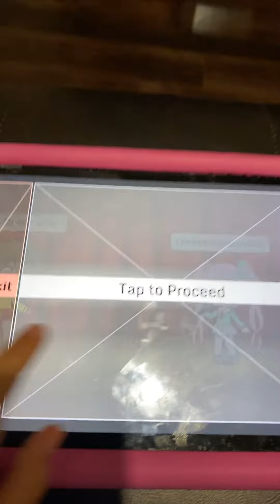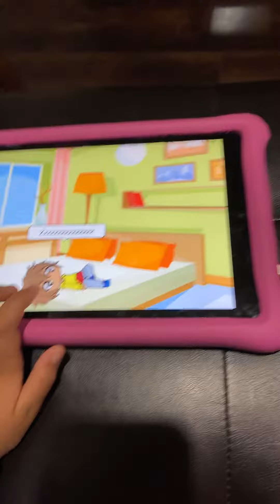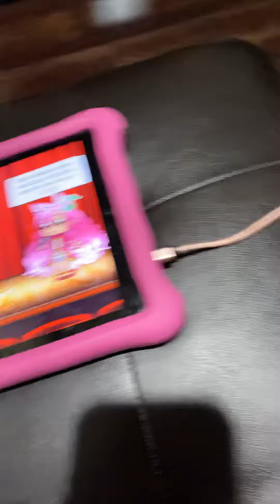School drama 2